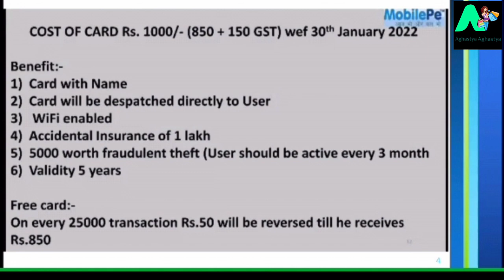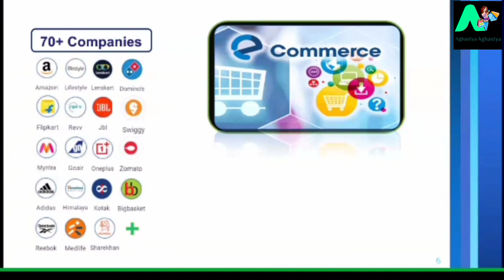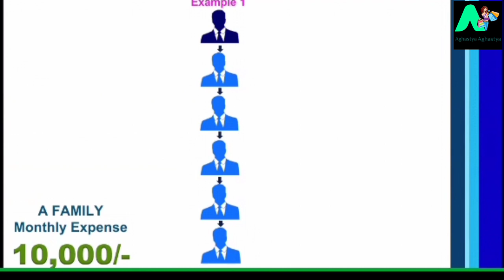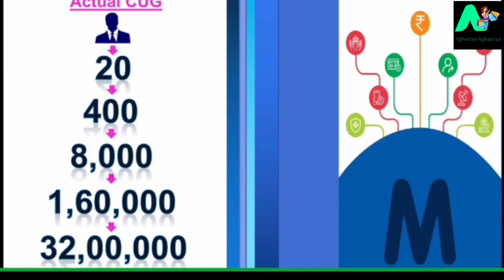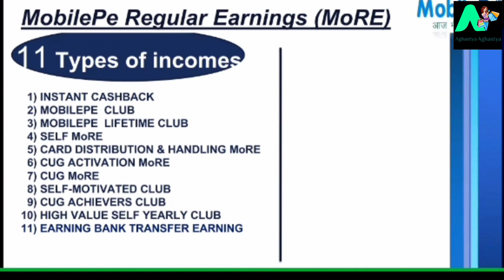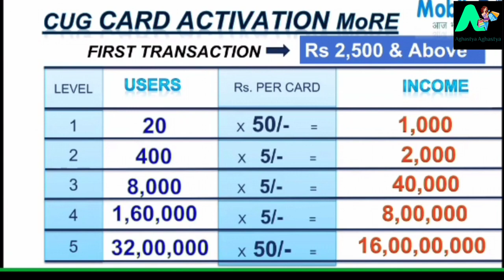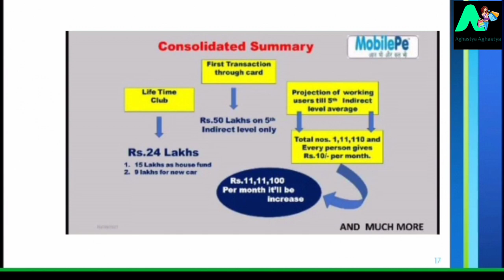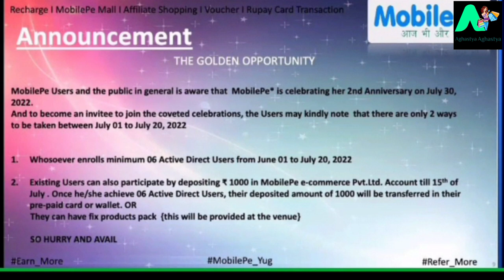Mobile pe లైఫ్ లో ఒక్కే సారి మీరు20 మందిని రెఫ్ఫారల్ చేయండి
హాయ్ అండి అందరికి 🙏..

సమయం మరలా రాదు🙏
ఇంత ప్రత్యేకంగా ఎందుకు మీకు తెలియజేస్తున్నానంటే
మన "మొబైల్పే", కంపెనీ ఇచ్చిన  అవకాశం మళ్ళీమళ్ళీ రాదు . ఈ సమయంలోనే మన ఉన్నతికి ,ఆదాయానికి
బలమైన పునాదులుగా ✊
1st level (Express club) 2nd level (Super express club) పూర్తి చేయాలి.👍
1) మీ డైరెక్ట్ రిఫరల్స్ గా 20
సభ్యులను చేర్పించండి.
2)కనీసం 15 మంది సభ్యులచే మన వర్చువల్ కార్డ్ ₹1000/-లతోయాక్టివేట్ చేయించండి.
3)మీవలే మీడైరక్ట్ రిఫరల్స్ ని కూడా మీలాగే చేసేటట్లుగా నేర్పించండి .
4)మీ డైరక్ట్ రిఫరల్స్ అందరూ 1st n 2nd  లెవల్స్ క్లబ్ చేరుకునేట్లుగా సహకరించండి.
5)మీరు , మీ డైరక్ట్ రిఫరల్స్ యొక్క CUG status  మీ "మొబైల్పే" యాప్ లో చూసుకుంటూ ,ప్రణాళికా బద్దంగ అప్గ్రేడ్ చేసుకొండి.
6)ప్రతీరోజు  మీరు , మీ రిఫరల్స్  ఖచ్చితంగా మన ZOOM సమావేశానికి హాజరవ్వండి.
పై విధంగా , మీపనులు ,వృత్తులు,వ్యాపారాలు, మీ కుటుంబంతో గడిపే ఆనందసమయాలు మినహాయించి, మీతీరిక +వృధా సమయాలను వినియోగించి సద్వినియోగం చేసుకుని ఒక్క 180 రోజులు ప్రయత్నించండి. మీ భవిష్యత్ కు మీరే శిల్పులు.

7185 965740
 123456
sunday 7pm Telugulo mobile pe zoom meetings

MobilePe App & Rupay Prepaid Card యొక్క ఉపయోగాలు :-

👉 మీరు & మీ రేఫరల్స్ చేసుకునే ఖర్చులు రీఛార్జి, DTH రీఛార్జి, కరెంట్ బిల్, LIC పేమెంట్, గ్యాస్ బుకింగ్, Ticket బుకింగ్..etc., ఈ ఖర్చులలో నుండి తిరిగి మీకు + మీ రేఫరల్స్ కి ఆదాయం. @ ప్రతిసారి.

👉 మీరు & మీ రేఫరల్స్ చేసుకునే Online-Shopping ఖర్చులలో నుండి తిరిగి మీకు + మీ రెఫరల్స్ కి ఆదాయం @ ప్రతిసారి.

👉 మీరు & మీ రేఫరల్స్ Rupay Prepaid Card Swipe ద్వారా చేసే ఖర్చులలో నుండి తిరిగి మీకు + మీ రేఫరల్స్ కి ఆదాయం @ ప్రతిసారి.

👉  మీరు & మీ రేఫరల్స్ చేసే Food Orders ఖర్చులో నుండి తిరిగి మీకు + మీ రేఫరల్స్ కి ఆదాయం @ ప్రతిసారి.

👉 మీరు & మీ రేఫరల్స్ చేసే ప్రతి Kotak Zero Balance Account(811) పైన మీకు + మీ రేఫరల్స్ కి ఆదాయం @ ప్రతిసారి.

👉 మీరు & మీ రేఫరల్స్ కొనుకునే Vouchers (Big-Bazar, More, Ola, Swiggy) పైన తిరిగి మీకు + మీ రేఫరల్స్ కి ఆదాయం @ ప్రతిసారి.

👉 ఇవే కాకుండా మీరు & మీ రేఫరల్స్ Work From Home చేసుకునే అవకాశం తద్వారా 19 రకాల ఆదాయాలు పొందే అవకాశం.

Note:- రాబోయే రోజులలో UPI-ID, QR-Code, Wallet, Money Transfer కూడా అందుబాటులోకి వస్తాయి.

Thanks
N saishankarachari